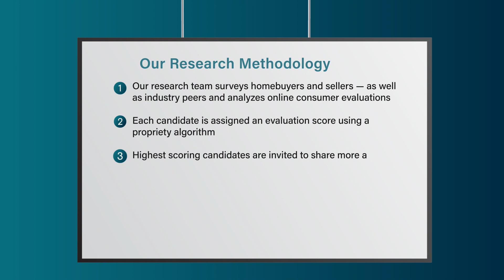2022 Denver Five Star Real Estate Agent Kirk Shillington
Kirk Shillington 2022 Five Star Real Estate Agent Award! Five Star Real Estate Agents represent those who are outstanding in their field. Winning agents are selected as a result of a rigorous and objective research process. For any market, each year's field of winners represents no more than 7% of agents within the market.